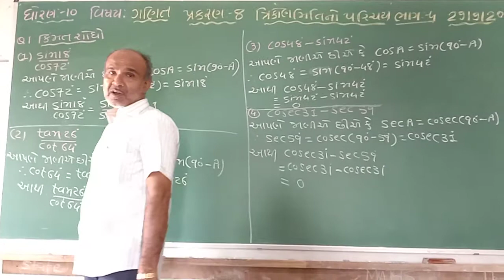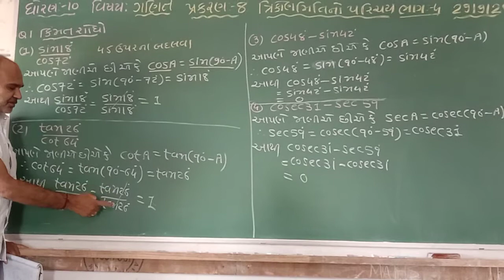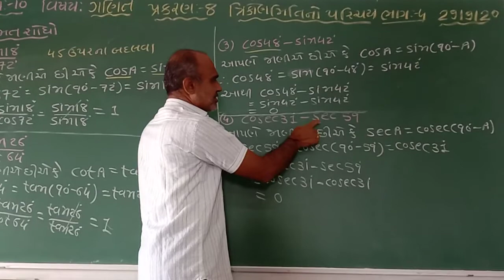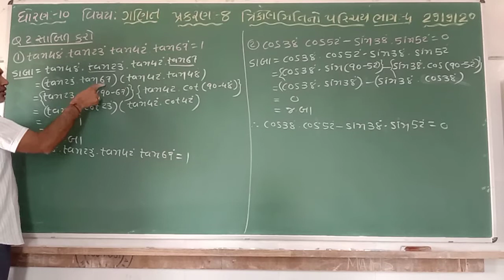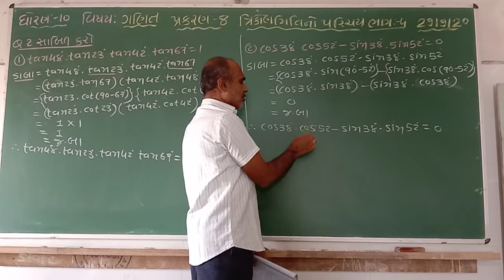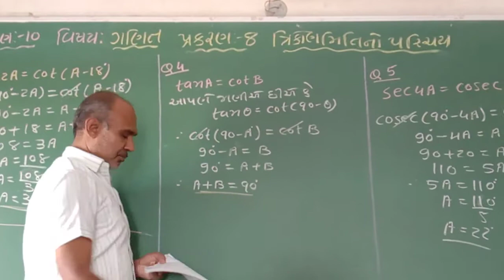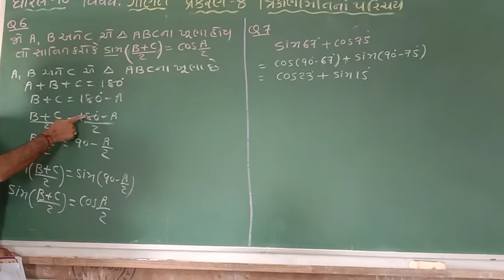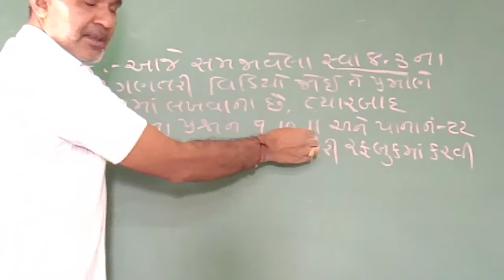ધોરણ 10 || વિષય ગણિત || પ્રકરણ:-8 ત્રિકોણમિતિ નો પરિચય (ભાગ-4)